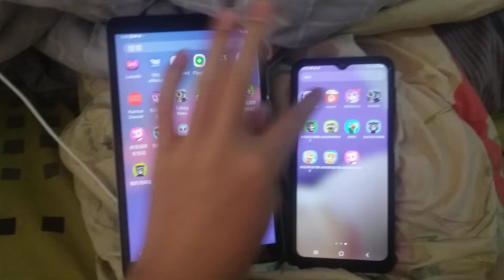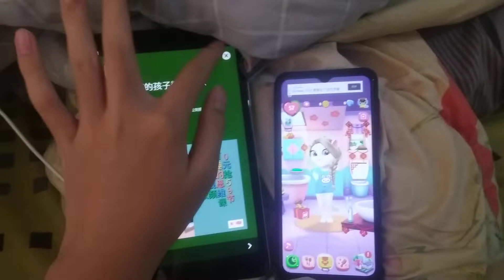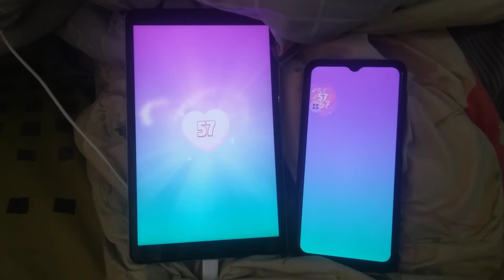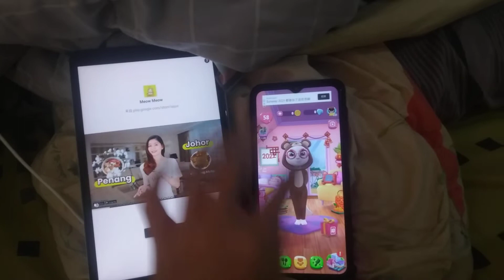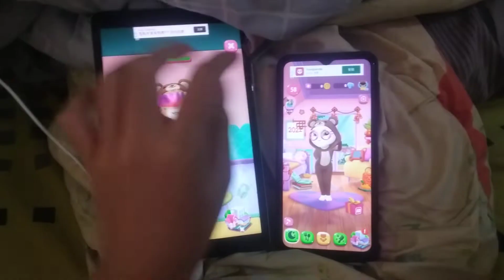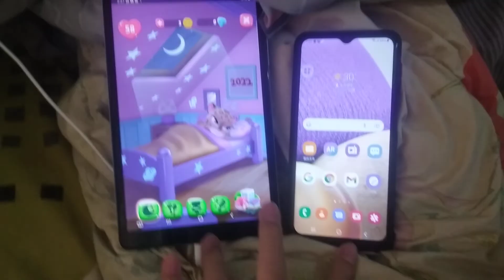My Talking Angela 2 Echo 1196